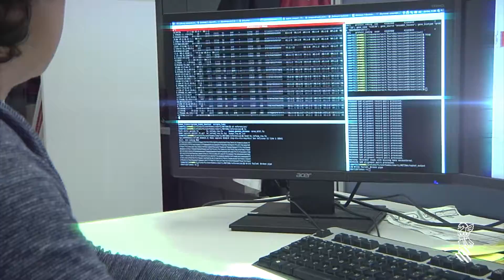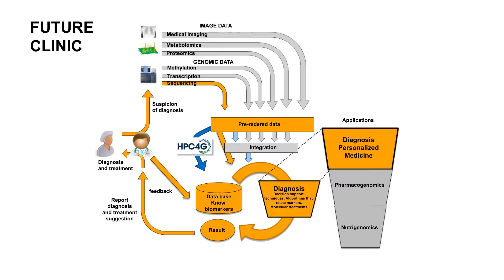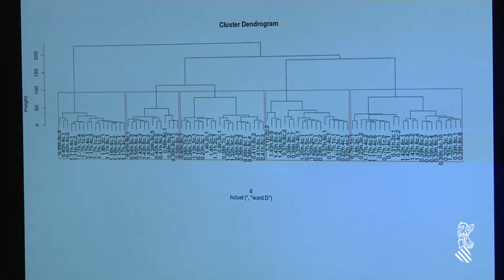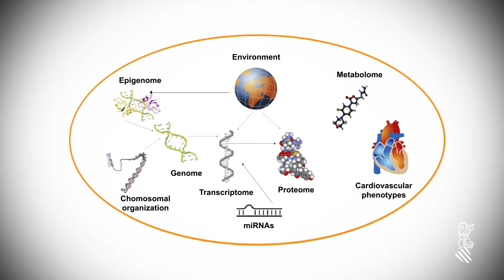CIPF Nuevas Tecnologías de Investigación Biomédica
El Dr.Dopazo y la Dra. Conesa presentan el trabajo de sus grupos y las aplicaciones para el diagnóstico y tratamiento de enfermedades.